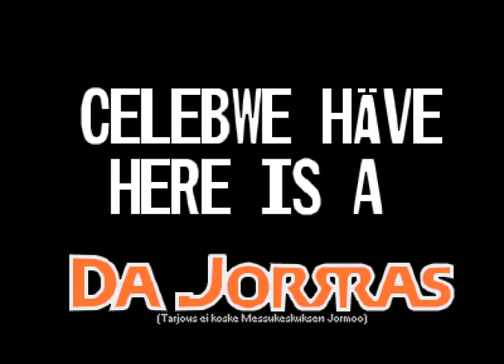dA JoRMaS - 2 Years of pure jorma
dA JoRMaS PRESENTS TODAY
2-YEARS-OF-PURE-JORMA!
(31.Mar.1996)

Code: Vesuri
Graphics: PAM ja Sol
Style: House
Modulelength: 353880
Modulename: Power X
Playtime: 4"08'
BPM: 135